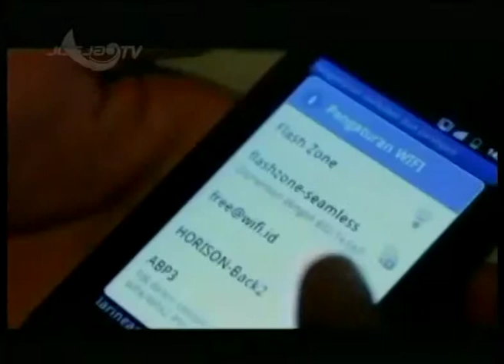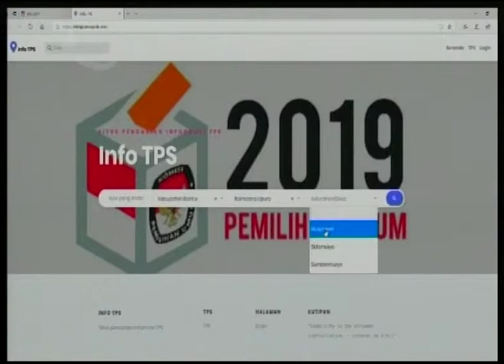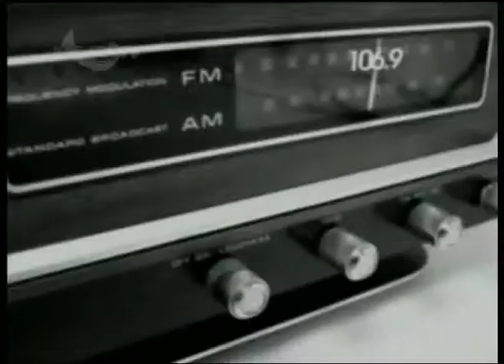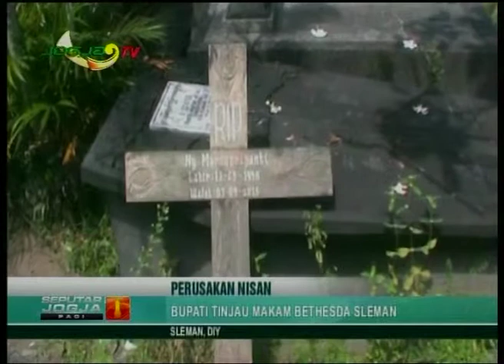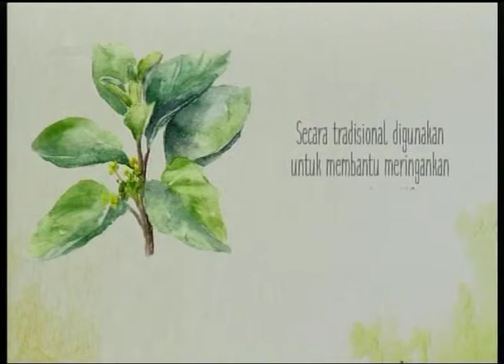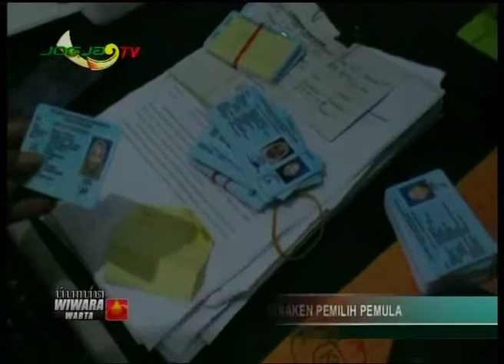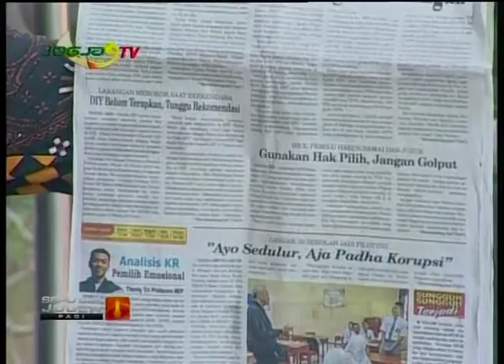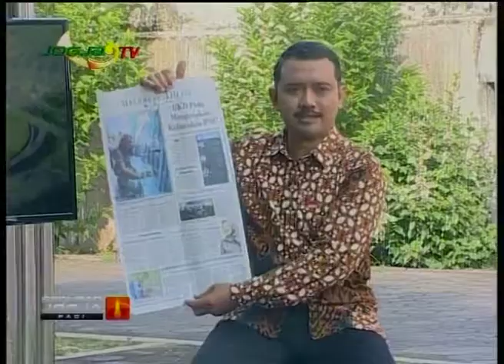SEPUTAR JOGJA PAGI - WIWARA WARTA 09 APRIL 2019 - JOGJA TV